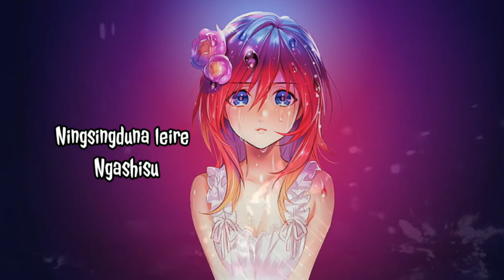Lapthokkraba || sad song || short lyrics